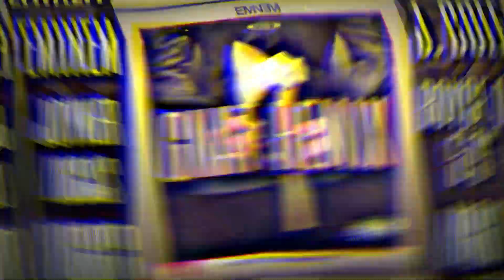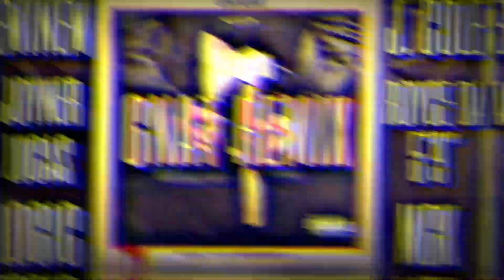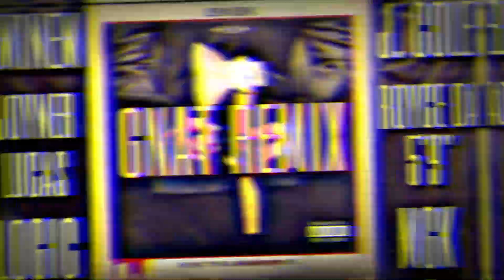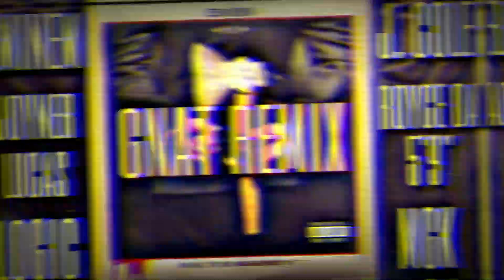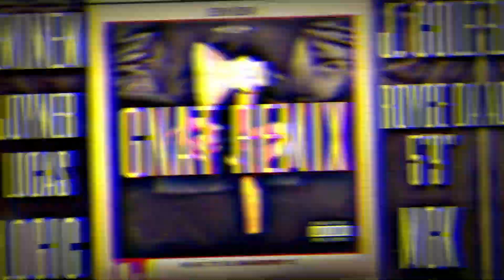GNAT Remix - Eminem, Joyner Lucas, Logic, Machine Gun Kelly, J. Cole, Royce da 5'9 [Sigmatix Remix]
This is a Remix/Mashup made by Sigmatix